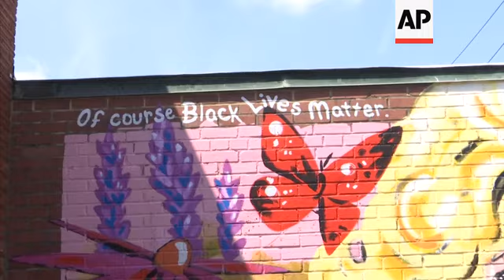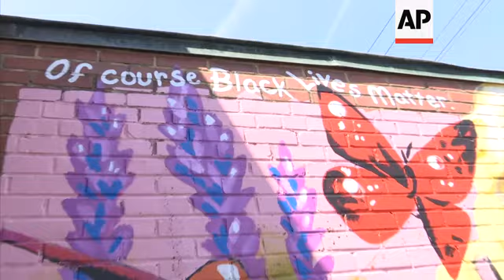Tourists flock to see mural honoring Dolly Parton’s Black Lives Matter quote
(20 Aug 2020) Tourists are flocking to Nashville to see a new mural of Dolly Parton that celebrates her position on Black Lives Matter.
Mural artist Kim Radford offered up the mural of the country superstar to local businesses and connected with a local music club called The 5 Spot, which was made famous for being one of the spots where the TV show "Nashville" was filmed.
But as she was painting the mural last week, Billboard ran an article with Parton in which she said she supported the Black Lives Matter movement, saying "Of course Black lives matter. Do we think our little white asses are the only ones that matter?"
So Radford quickly added the quote to the top of the mural and soon enough, pictures started spreading.
"I looked at her quote in particular and it was so sassy and a sensitive comment about something's that got a lot of, you know, friction in the air right now," said Radford. "And she just treated it just like Dolly does: lovingly. And it was just perfect."
Now less than a week old, the mural has become a hotspot for tourists visiting Music City to get a selfie. Radford herself got stopped by fans in front of the mural to pose for pictures.
"I've had her fans reach out from as far as Dubai, I believe that was the farthest," said Radford. "A lot of, a lot of women. And I have to say, 95 percent super positive."